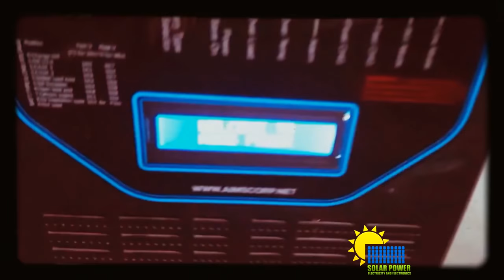Hyder Mill water wheel powered sawmill and hydroelectric water dam From the 1800's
Hyder Mill water powered sawmill and hydroelectric water dam From the 1800's